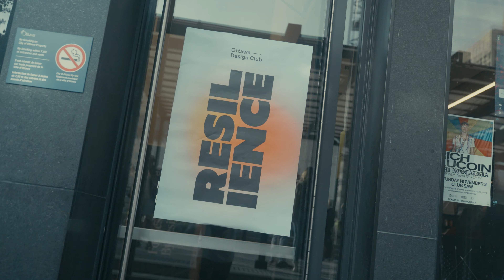ODC Resilience Hightlight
Resilience

Life isn't always a straight line. In fact, it's often the frictions that shape us the most. Resilience is about navigating those rough patches with grace and determination, refusing to let setbacks sink your spirit.

Join us for an evening of encouragement in the art of bouncing back when faced with challenges and setbacks. Marichka Bokovnia, Charifa Labarang, and [Speaker 3] will guide you in summoning the strength to persevere when confronted with adversity, and finding the courage to keep moving forward even when the path seems uncertain, sharing their insights and experiences in overcoming obstacles with resilience.

Whether you're facing a career setback, personal struggles, or simply feeling stuck in a rut, this event is for anyone seeking to harness their inner strength, adapt to change, and emerge from challenges stronger than ever before.

Video: Pano Media
Motion Graphics: Ignacio Osorio